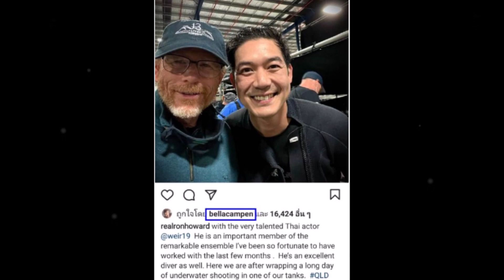เปิดภาพความประทับใจ ของพระเอกหนุ่มหล่อใจบุญ เวียร์ ศุกลวัฒน์